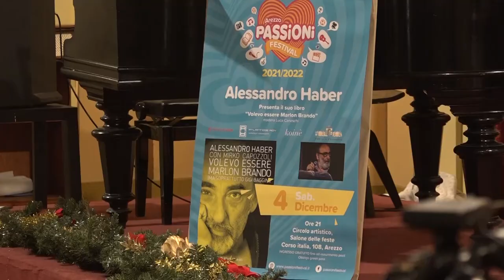Alessandro Haber presenta il suo nuovo libro al circolo artistico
Si è tenuto sabato 4 dicembre al Circolo Artistico l’incontro con Alessandro Haber per la presentazione al pubblico aretino di “Volevo essere Marlon Brando (ma soprattutto Gigi Baggini)”, l’autobiografia del regista e attore italiano scritta a quattro mani con il regista e montatore Mirko Capozzoli ed edita da Baldini & Castoldi. L’autore ha presentato il suo primo libro, uscito il 30 settembre scorso in tutte le librerie. Una serata di alto livello culturale che va a chiudere un 2021 ricco di soddisfazioni per il Passioni Festival.